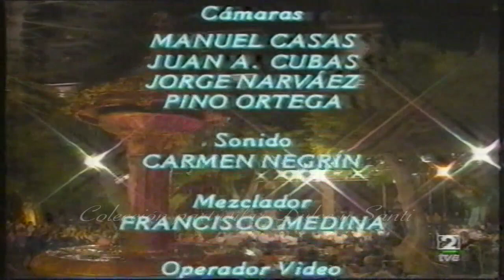Isa - Juan Quintana El Claca y Delva Janira Delgado con Los Cebolleros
2000
Folk 72
Extraído del programa de TVE "Tenderete"